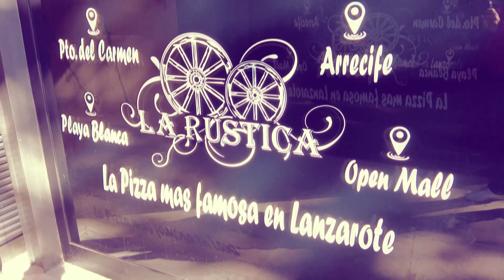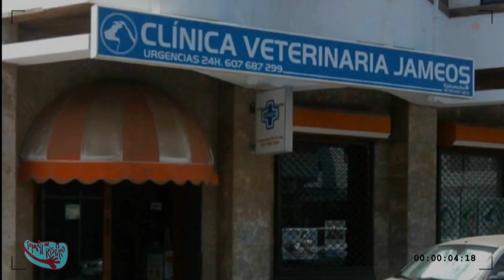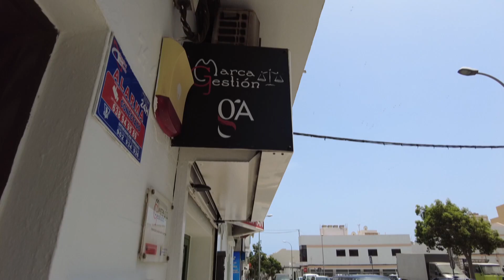PROGRAMA TÓMATE UN RESPIRO 9 DE FEBRERO 2023